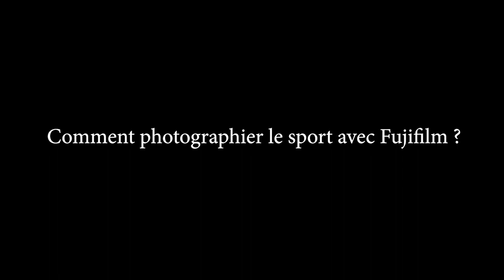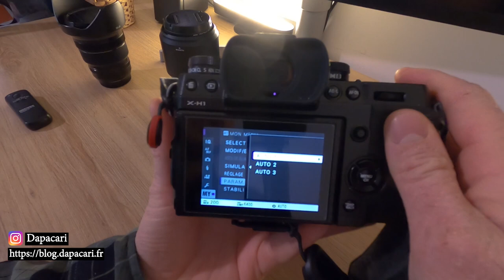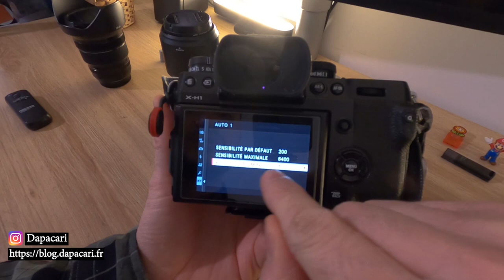Comment photographier le sport avec Fujifilm ?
Photographier le sport avec les appareils photo Fujifilm.

Pour la polyvalence :
► Objectif 1
► Objectif 2
► Objectif 3 (optionnel)

Les focales fixe que j'utilise en sport :
► Objectif 1
► Objectif 2
► Objectif 3
► Objectif 4 (optionnel)

Titre:  Kalon
Auteur: Extenz